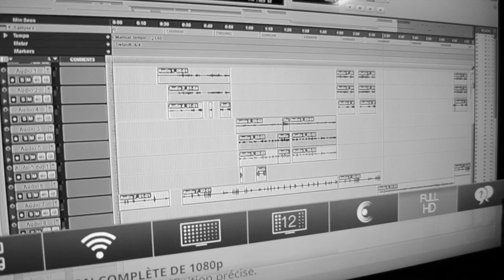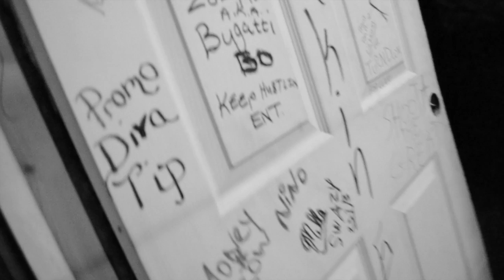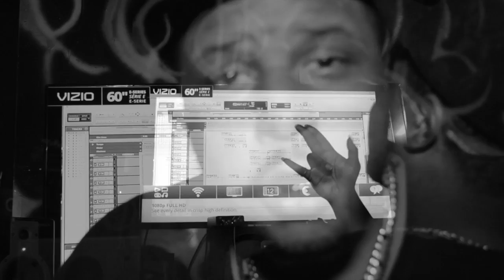BANDANAS BY 5pade ROLLAX(@5PADE_DAGREAT)PROMO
2SERIOUS FILMS @PRIMET1010EP